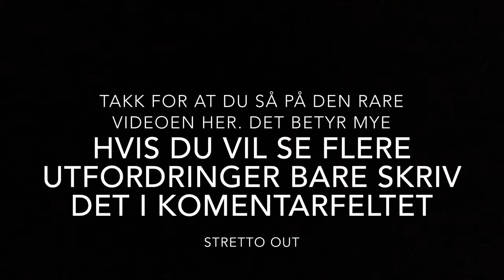Water bottle flip Challenge | Går ikke bra